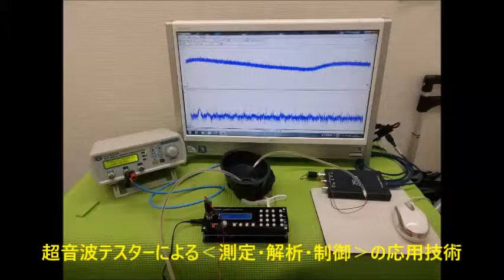音圧測定・解析に基づいた、超音波のコントロール技術 ultrasonic-labo